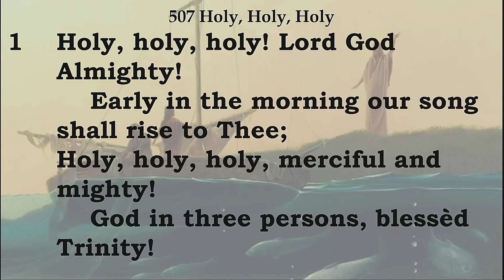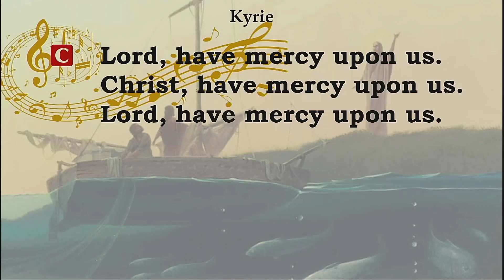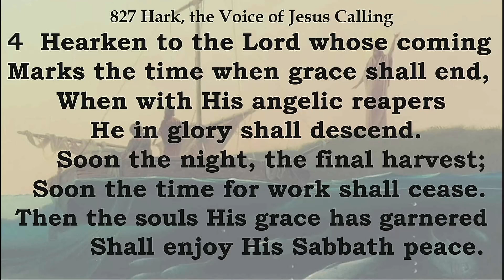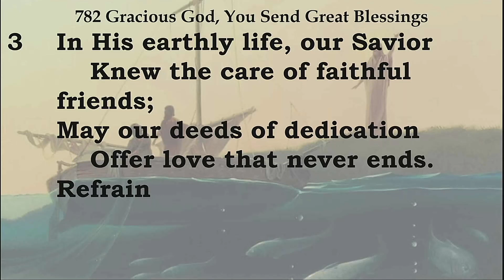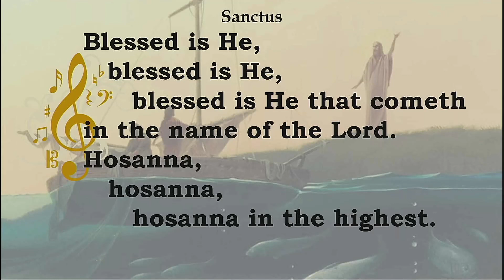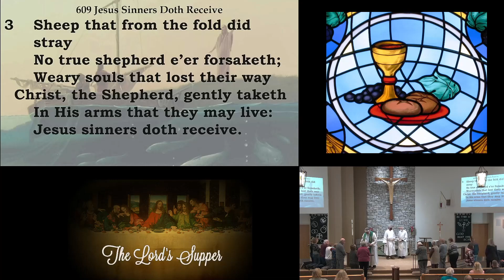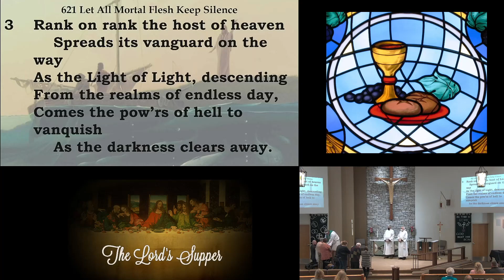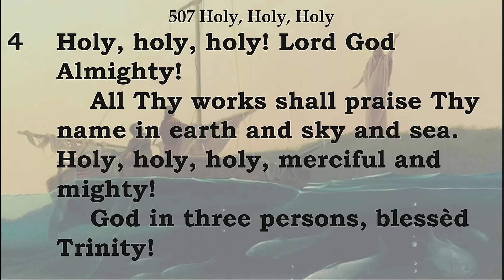LOG Worship Service: 5th Sunday @ the Epiphany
In our Worship today we focus on the link between the Gospel Lesson from Luke 5:1-11 and our appointed Old Testament Lesson from Isaiah 6:1-13. In Luke we have Jesus manifesting the power and glory that are His in the miraculous catch of fish. Through this He calls  Peter, Andrew, James, and John to follow Him as His disciples. In our Old Testament Lesson we see Isaiah's call into the prophetic ministry. As the Church, not called to be prophets or apostles, but called into ministry, we contemplate what these two lessons say to us as we attempt to share God's grace in this fallen world. We open and close our worship singing the song of the Seraphim: #780 "Holy, Holy, Holy. In our Communion celebration we sing #940 Holy God, We praise Thy Name as we reflect on what Isaiah saw in his vision. We also sing #609 "Jesus Sinners Doth Receive reminding us that He welcomes and forgives us just as He forgave and welcomed Peter, and Isaiah.